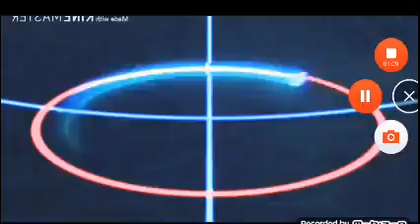Valt vs fubuki amw